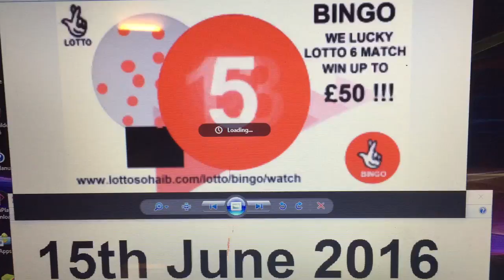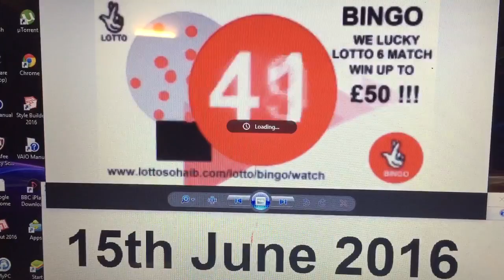Wednesday Bingo, 15th June 2016